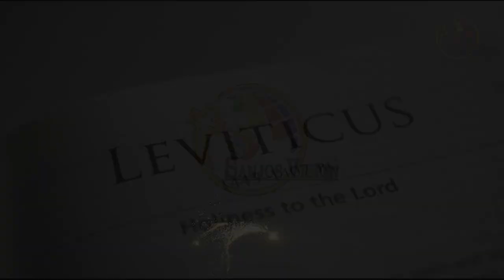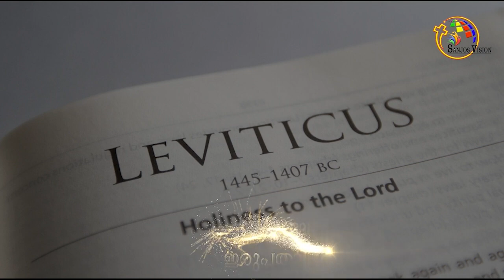The Book Of Leviticus | Audio Bible Malayalam | Bible @ 365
Malayalam Bible, Old Testament, Book of Leviticus , Audio of Book of Leviticus,
Bible learning, POC Bible, The book of Leviticus in Malayalam